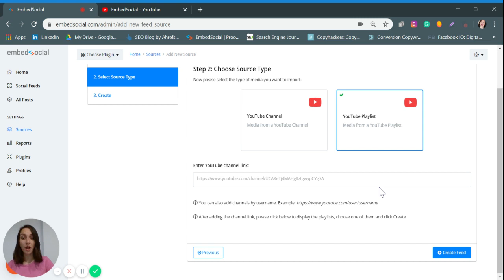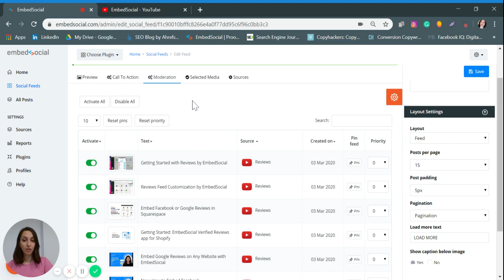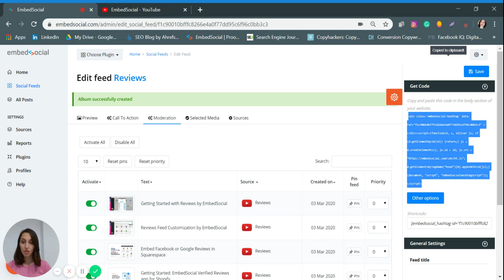How to Embed YouTube Playlist on Any Website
In this video we will show you how to embed YouTube playlist by using EmbedSocial's social media aggregator platform.

And if you want to embed a Youtube channel video feed, please follow these steps:

Hope this video will help you to reach larger audience with your Youtube videos: